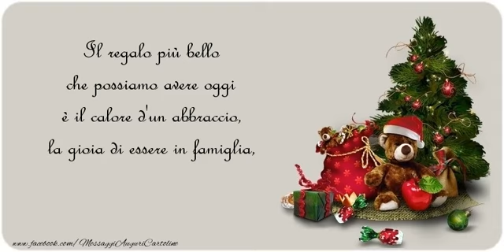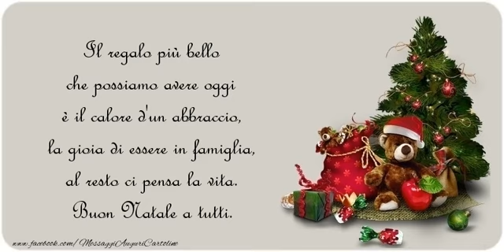Buon Natale a tutti.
Il regalo più bello che possiamo avere oggi è il calore d'un abbraccio, la gioia di essere in famiglia, al resto ci pensa la vita. Buon Natale a tutti.